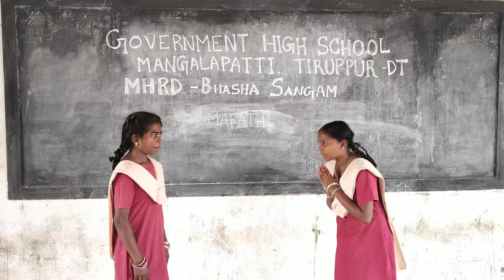MARATHI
(I) Language : MARATHI (II) Name of the School : Government High School, Mangalapatti (III) Full address of the School : Government High School, Mangalapatti -638105, Tiruppur District, Tamilnadu. (IV) State : Tamilnadu (V) Details of the Video : MHRD - BHASHA SANGAM (V) Contact mail id